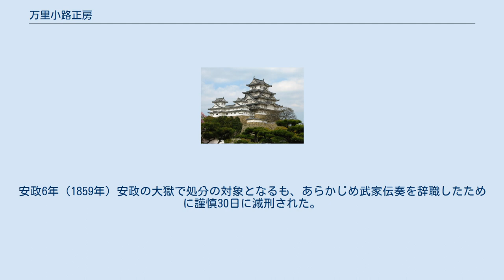万里小路正房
万里小路 正房（までのこうじ なおふさ）は、江戸時代後期の公卿。
権大納言・万里小路建房の子。
官位は従三位・権大納言。
万里小路家24代当主。
 京都で誕生。
初め寿房と名乗った。
 文政3年（1820年）叙爵。
弁官、蔵人頭を歴任し、天保9年（1838年）参議、天保12年（1841年）従三位に昇進し、また嘉永元年（1848年）権中納言となる。
 嘉永6年（1853年）議奏となって以後、朝幕関係の朝廷に奔走する事となり、安政2年（1855年）アメリカ・イギリス・ロシアとの和親条約の謄本を受理する。
安政4年（1857年）権大納言となり、翌年には公武合体を唱え、また条約勅許問題や将軍継嗣問題において朝幕間の調停に努めた。
さらに武家伝奏となり、水戸藩への密勅降下にも関与するが、九条尚忠の独断専行に関与したとして権大納言を辞職する。
同年、二条斉敬・近衛忠房・広橋光成と共に江戸に降り、江戸幕府14代将軍となった徳川家茂に将軍宣下を行った。
安政6年（1859年）安政の大獄で処分の対象となるも、あらかじめ武家伝奏を辞職したために謹慎30日に減刑された。
同年、薨去した。
享年58。
日記に「正房卿記」がある。